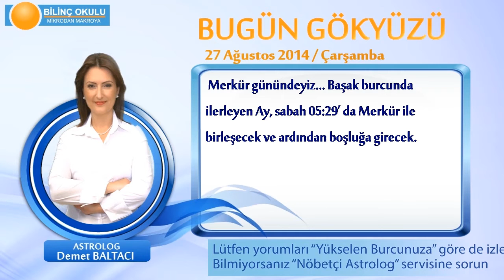KOVA Burcu, GÜNLÜK Astroloji Yorumu,27 AĞUSTOS 2014, Astrolog DEMET BALTACI Bilinç Okulu